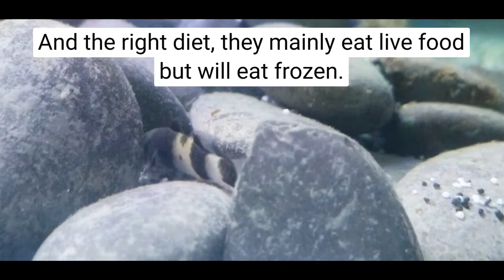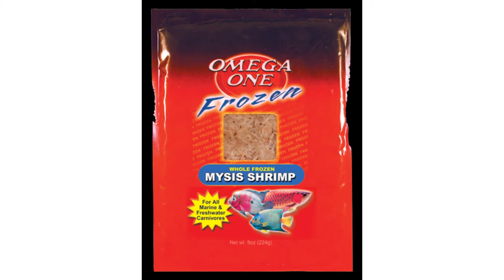Bumblebee Goby Care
A short video of some care tips for Bumblee gobys